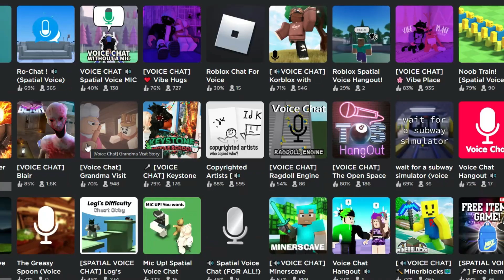TOXIC NOOBS BULLY ME IN ROBLOX VOICE CHAT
So I made a Roblox video on Roblox Voice Chat
If you found this funny, the leave a like on the video